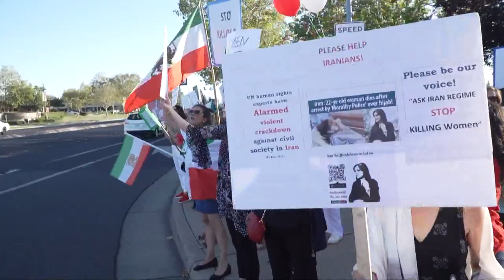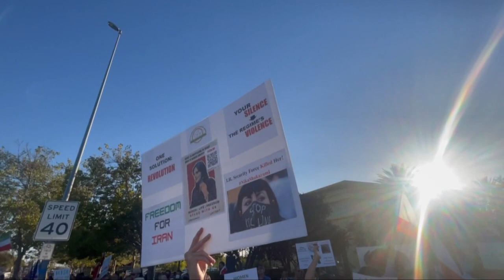Roseville's Iranian community shows support for anti-regime protesters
Iran Protest: Sunday’s demonstration in Roseville marks the fifth anti-regime protest in the Sacramento area. Another one is planned for next week.